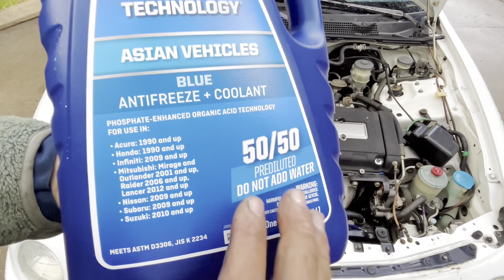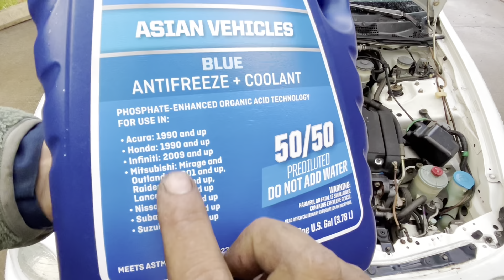Reemplazo de termostato Acura Integra LS GS GSR 94-01